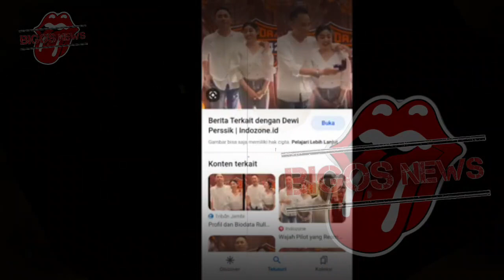RULLY BATALKAN PERNIKAHAN SECARA SEPIHAK~DEWI PERSSIK PERGOKI RULLY SELINGKUH?~GOSIP ARTIS HARI INI